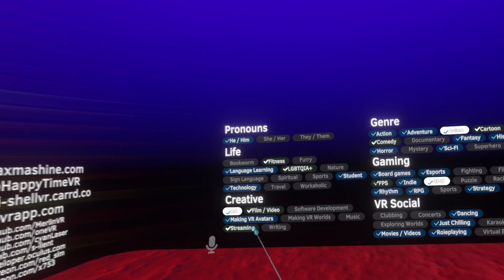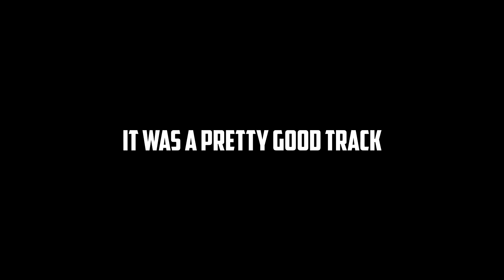something I just threw together